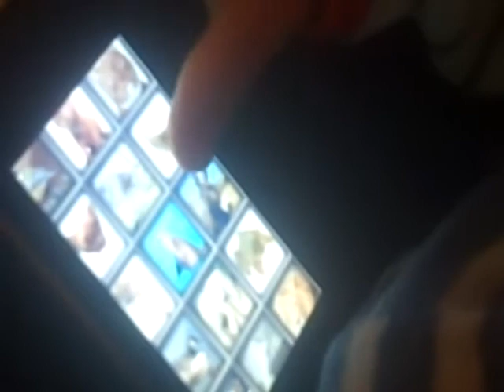I will not give back Dads Ipod Touch.AVI